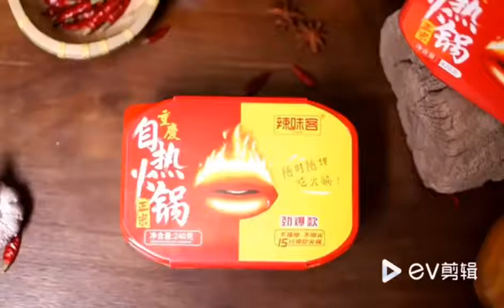【视频】辣味客自煮火锅